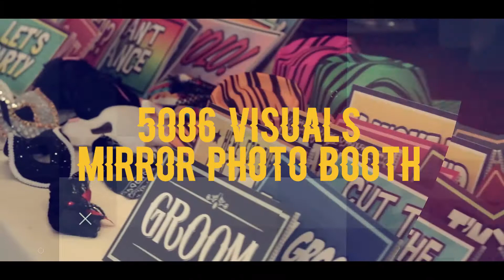MIRROR PHOTO BOOTH